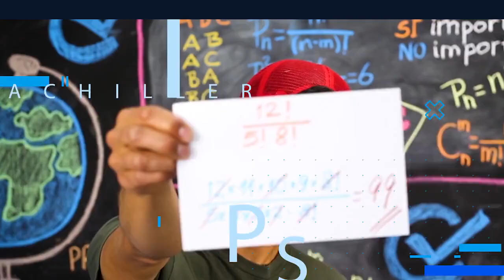Dominio Linguístico | Concordancia gramatical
¿Sabías que en el Ser Bachiller te van a tomar ejercicios de concordancia gramatical? :o Pero no te preocupes, el profe Lucho te enseñará como resolver estos ejercicios.